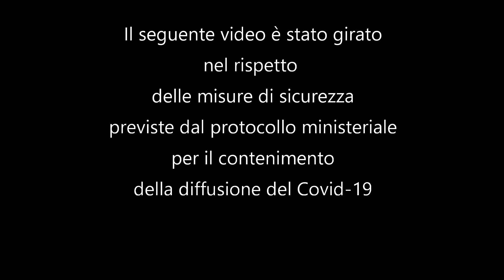Scuola Schweitzer Torino: Educazione civica, giochi matematici, latino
Scuola Secondaria di I grado Schweitzer di Torino. Open Day 2020: una carrellata di alcuni dei nostri progetti, uno sguardo sui giochi matematici e una presentazione del nostro laboratorio di latino.